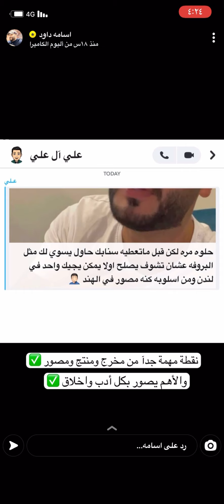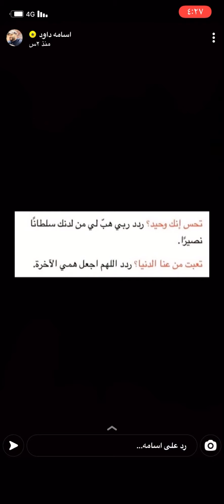ولدي داود خايف من ظله 😂😭💔